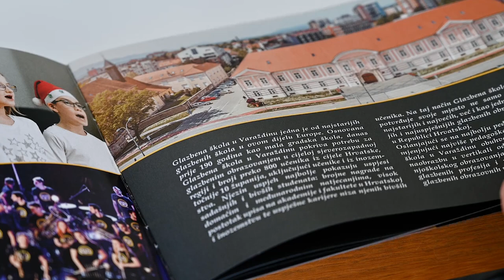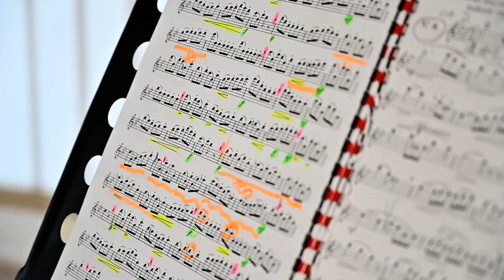Upoznajte Glazbenu školu u Varaždinu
Glazbena škola u Varaždinu jedna je od najstarijih glazbenih škola u ovom dijelu Europe. Osnovana prije 190 godina kao mala gradska škola, danas Glazbena škola u Varaždinu pokriva potrebu za glazbenim obrazovanjem u cijeloj sjeverozapadnoj regiji, a svake godine broji sve veći broj upisanih učenika iz cijele Hrvatske, uključujući i učenike iz inozemstva. Škola je obogatila hrvatsku i svjetsku glazbenu scenu nemalim brojem vrhunskih umjetnika, a osim što posredno i neposredno sudjeluje u kreiranju značajnog dijela varaždinskog kulturnog života, ona odgaja čitave generacije mladih kojima je umjetničko glazbeno obrazovanje pomoglo u procesima vlastitog umjetničkog izričaja te razvoja kritičke misli.
U realizaciji ovog videa sudjelovali su učenici osnovne glazbene škole koji su predstavili  instrumente i odjele škole, ali i učenici srednje glazbene škole koji su se priključili svojim mlađim kolegama i pozvali sve da upišu glazbenu školu.
Klavir – Dino Keretić, 3.o.
Udaraljke – Andro Gotal, 1.o.
Harmonika – Igor Zbodulja, 6.o.
Gitara – Roko Kočet, 4.o.
Klarinet – Fran Keretić, 6.o.
Rog – Martin Šinjur, 2.o.
Oboa – Ana Ilčić, 1.o.
Flauta - Tonka Tkalec, 4.o.
Saksofon – Jana Kljaić, 2.o.
Truba – Noa Knezoci, 2.o.
Trombon – Igi Kranjčić Jurčec, 3.o.
Violina – Marija Skender, 6.o.
Violončelo – Paula Malbašić, 6.o.
Fagot - Ivan Posavec-Kovač, 3.o.
Tuba – Jurica Geček, 3.o.
Tambure – Andrija Kučar, 2.s.
Brass kvintet Glazbene škole u Varaždinu

Video: Siniša Sović, Foto agencija Sjever
Audio: Marin Kereša, nuArs